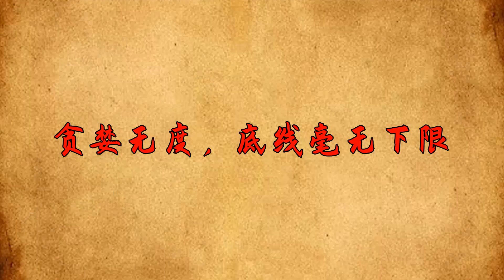忘恩負義之人，往往都有這4個特征，一定不要深交！【簫默國學】為人處世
大家好，歡迎收看本期的簫默國學！點個訂閱不迷路，帶你領略更多的國學智慧。
知乎上有個問題：什麽是社交最大的災難？ 有個高贊回答一針見血： 「交淺言深，把自己全盤暴露在他人眼中；貪婪無度，不擇手段滿足自己的私欲。」
我們常說人際交往是一門學問。有人如魚得水，找到誌同道合之人，從而互惠互利變得更好。有人誤入歧途，結交道貌岸然之流，讓人生陷入被動的境地。雖說世上最難測的是人心，但時間久了總會露出馬腳。忘恩負義之人身上有這四個特征，一定不要深交！
【自私自利，永遠利益至上】
忘恩負義的人最大特征就是自私自利，永遠以自我利益至上。
有利可圖時，對你笑臉相迎，無利可取時，則會翻臉不認人。
在他們的世界裏，沒有任何東西比得過自身利益。
作家夏目漱石有段話精準刻畫了這類人：
「世上沒有像模子刻出來一樣的惡人。平時大家都是善人，至少大家都是普通人。
然而正因為一到緊要關頭就會突然變成惡人，所以才可怕，所以才不能大意。」
大千世界裏，很多人奉行人不為己天誅地滅的生存之道。
但生而為人，無論何時都要有一定的原則和底線。
復雜的人際交往中，如果選擇做極端的精致利己主義者，到頭來只會自食惡果，被他人唾棄和遠離。為人處世